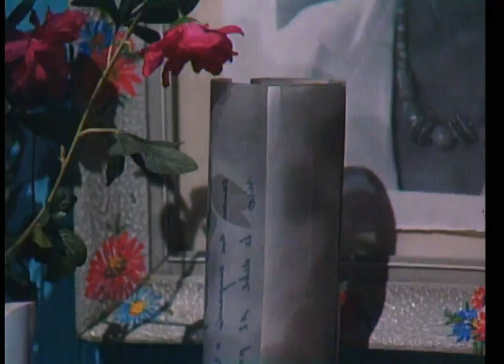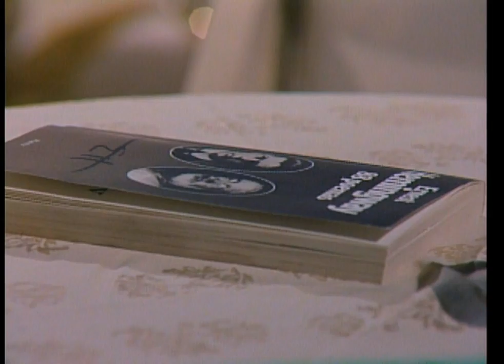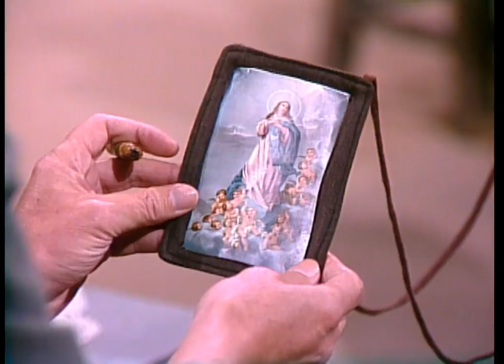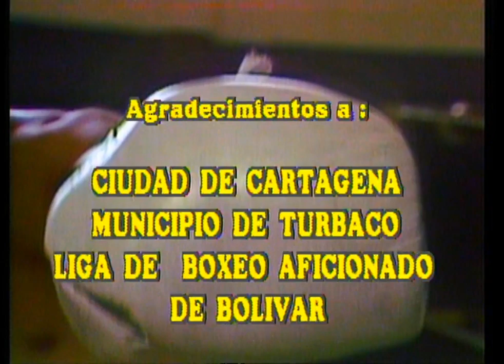La herencia es oficialmente de 'Gallito' - Capítulo 104 - Gallito Ramírez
La búsqueda con las pistas sobre la herencia de 'Gallito' por fin dieron su fruto ya que Pancracio y Tulia descubrieron el testamento donde habla de los bienes que le pertenecen a cada quien.
Sinopsis Gallito Ramírez:

El guapo boxeador y la mujer de sus sueños cautivaron a Colombia en los años 80. Reviva el debut estelar de la actuación de Carlos Vives y Margarita Rosa de Francisco, una pareja que llevó el amor de la televisión a la vida real.

Elenco de Gallito Ramírez:

Carlos Vives

Margarita Rosa De Francisco

Margalida Castro

Bruno Díaz

Miguel Varoni

Álvaro Lemmon